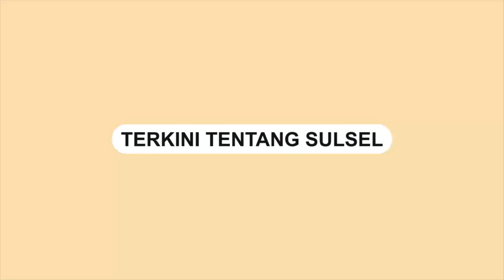Rekaman CCTV Saat Detik detik Gempa di Cianjur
Sebuah video memperlihatkan detik-detik gempa Magnitudo 5,6 guncang Kabupaten Cianjur,.

Kejadian terjadi sekitar 13.21 WIB, Senin (21/11).

Dalam rekaman CCTV memperlihatkan sejumlah barang yang berjatuhan milik seorang warga.

Terlihat ruangan yang bergoyang-goyang saat terjadi gempa.

Tampak seorang perempuan berlari menuju halaman luar rumah.

Video terkini dan terbaru..